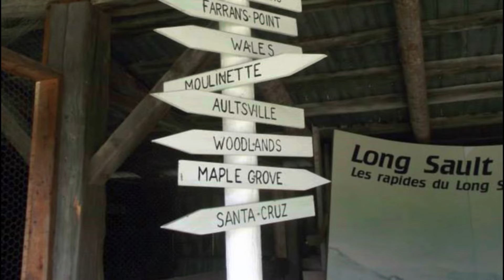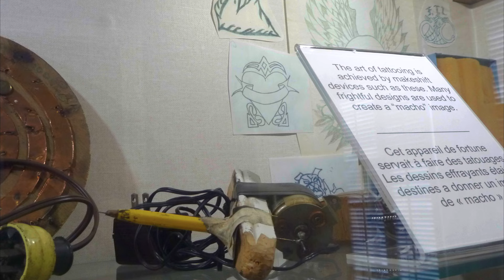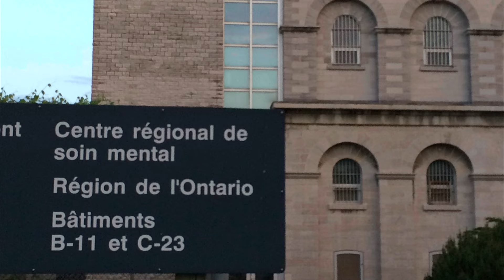Haunted Places in Ontario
From historic defenses where it's rumored spectral soldiers of the past still roam, to popular museums filled to the brim with aged artifacts alongside their associated restless spirits. Are you sure you're ready to brave our picks for some of the most haunted places in Ontario?